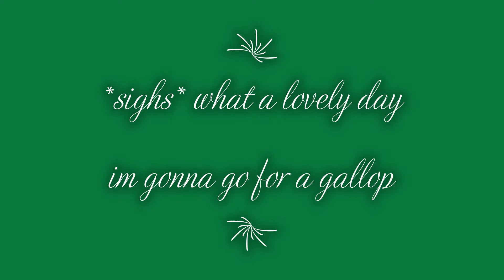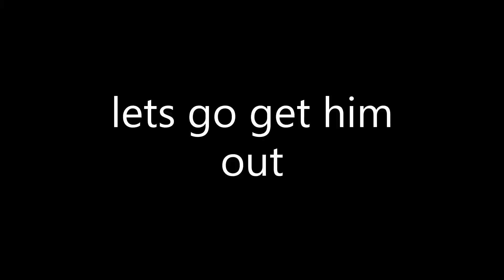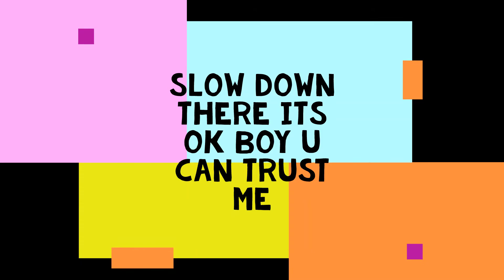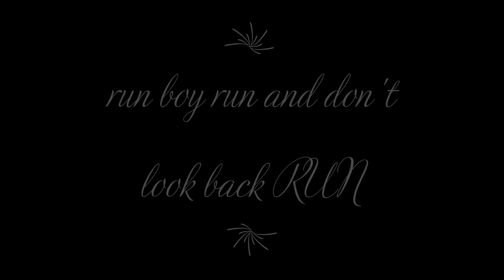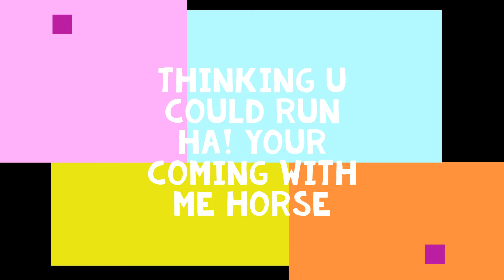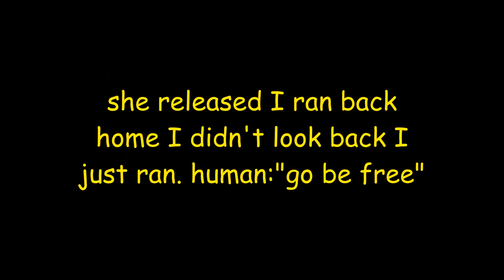My Wild Escape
This is my first video! Made in Star Stable. In this video Ember Journeys across Jorvik to find home. I hope you like it!!